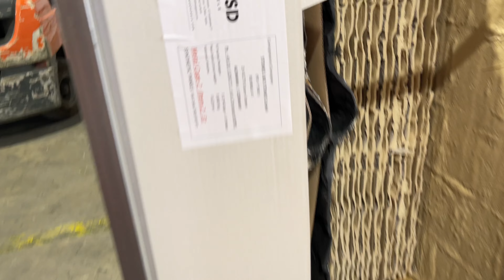S04Ep47 I Is Kalnu Per Kalnus Vokietijos Link | Namo Negrisim